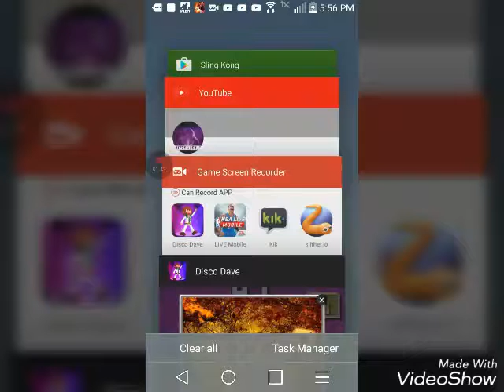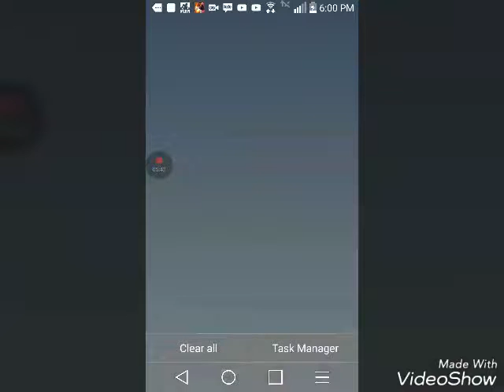Disco Dave gamplay dance to the music